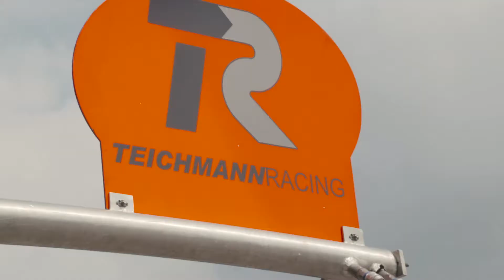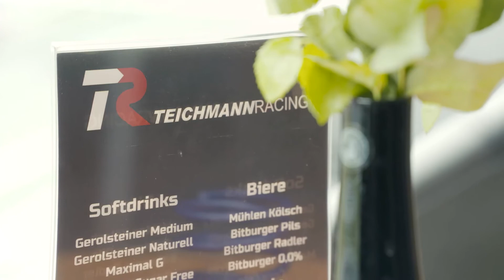VLN Teamvorstellung Folge 2: Teichmann Racing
Beim sechsten VLN-Lauf waren wir bei Teichmann Racing GmbH zu Gast und haben hinter die Kulissen geblickt. Nürburgring